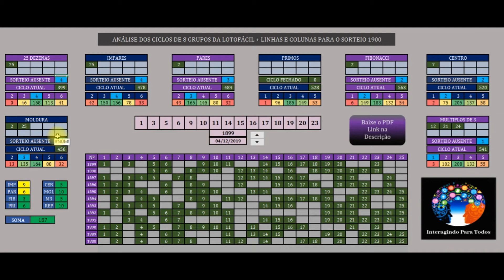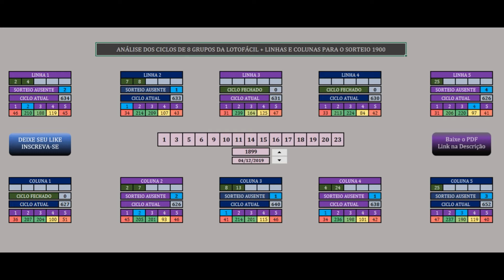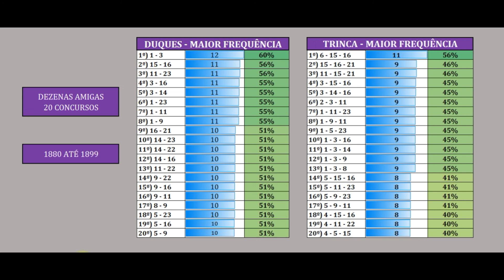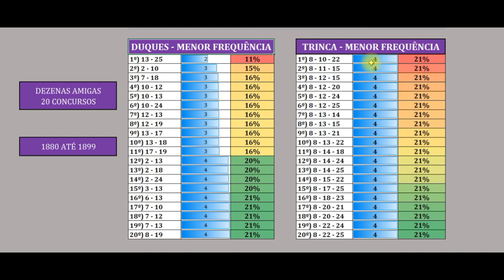Ciclos Lotofácil do 1899 para o 1900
Pessoal, essas são as Dezenas que faltam para fechar os Ciclos dos Grupos da lotofácil do 1899 para o 1900...

Agradeço demais pessoal pela a Atenção de Todos.